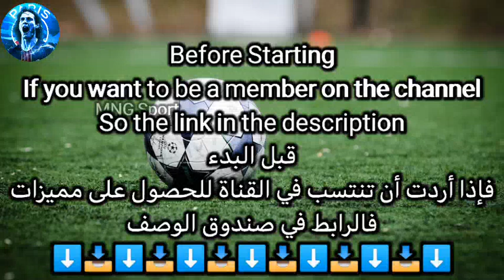Barcelona Potential Lineup With Edinson Cavani🔥🔥😱التشكيلة المتوقعة لبرشلونة في حال التعاقد مع كافاني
Today's video about Barcelona Potential Lineup With Edinson Cavani

فيديو اليوم عن تشكيلة نادي برشلونة المتوقعة في حال التعاقد مع إدينسون كافاني

إذا كنت تشاهد القناة للمرة الأولى فلا تنسى الاشتراك ليصلك كل جديد في الثانية الأولى من تنزيله

to be a member :
رابط الإنتقال بالقناة: